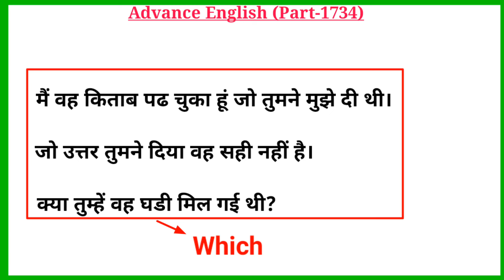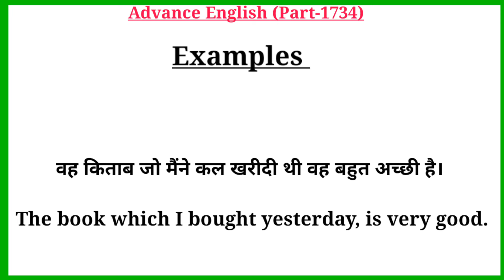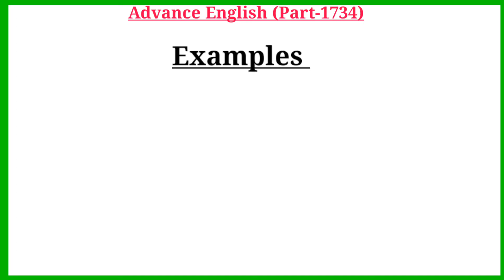Advance English Structure Part 1734 / Advance Structure In English